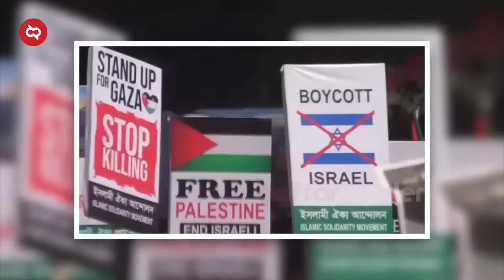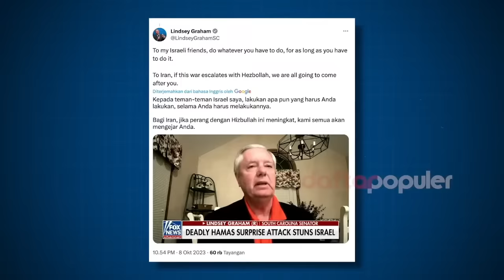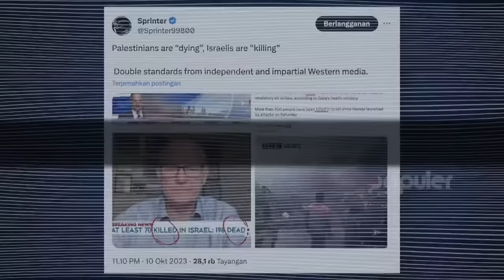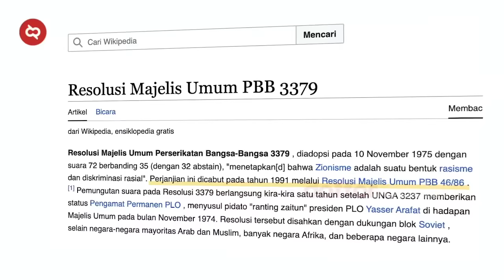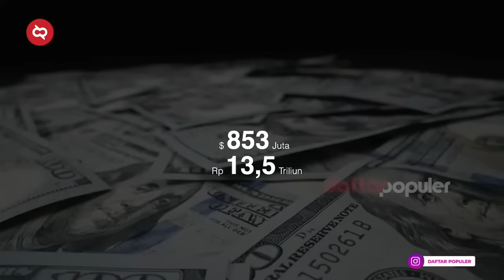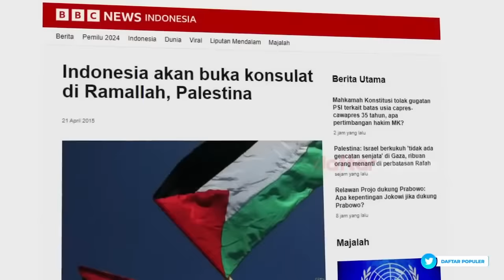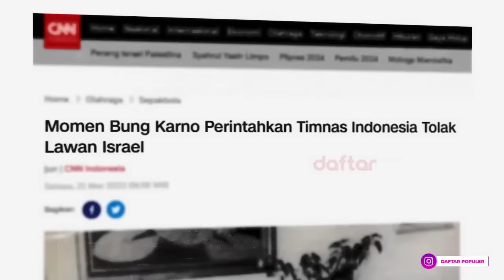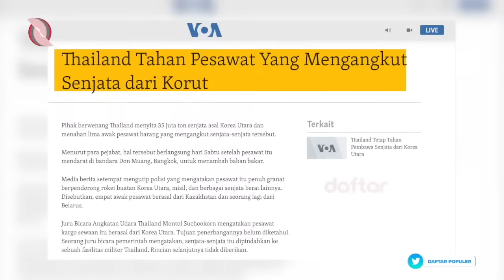Dunia Akan Kacau Jika Bangsa Ini Ikut Campur Melawan Israel? Berikut Peran Penting Negara²...